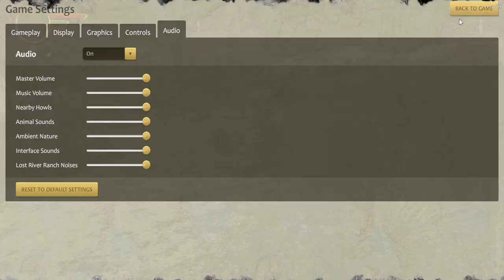WQ3 Challening Ironwolf: Silver #8